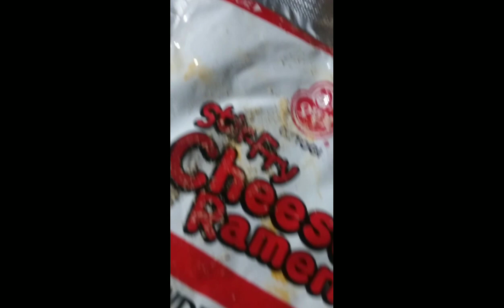Mukbang(pancit cantoon spicy,with my 2daughters)raquel villar vlog